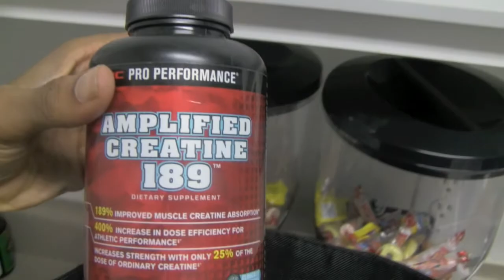Shape Up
An up and coming actor details his first experiences with working out.